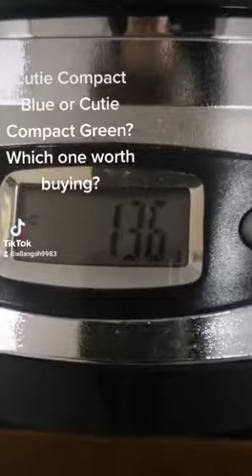Malaysia: Cutie Compact Green or Cutie Compact Green? Which one worth buying?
Always wondering which Cutie Compact toilet paper to buy when shopping for toilet papers. 30rolls of Cutie Compact Green goes for RM36 and Cutie Compact Blue for RM29 only.😬
 I bought both back to weigh. So I know next time which model is worth buying.😏
Blue 1 roll weigh 136g and Green weigh 151g
Total weight 1pack 30 rolls is 4.08kg for Cutie Compact Blue and 4.53kg for Green Cutie Compact. Base on dat day market price at Shopping mall. (RM29 and RM36 respectively)😀
I can conclude dat if Cutie Compact Green is selling below RM32, is a good buy if Blue Cutie Compact at RM29.✌🏻✌🏻✌🏻
I use both Cutie, both quality I feel the same because my ass is happy and clean being wiped with either 1.😂😏
What say u Malaysian?
Happy hunting gaissss...
What brand r u using. Drop me a comment.
TQ for watching. I wanna b a Youtuber so I can buy 2 Mercedes and RM1.9M home like my idol Youtuber Findy. Hehehe...